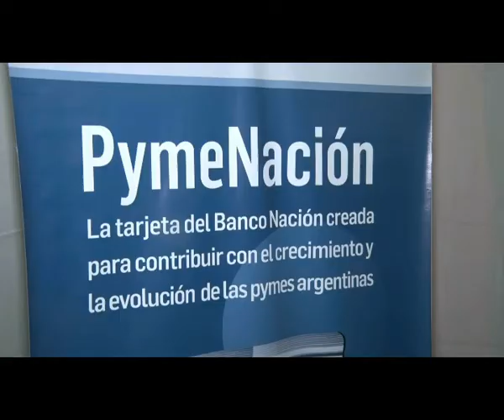24 08 AI 12 linea de creditos banco nacion romero